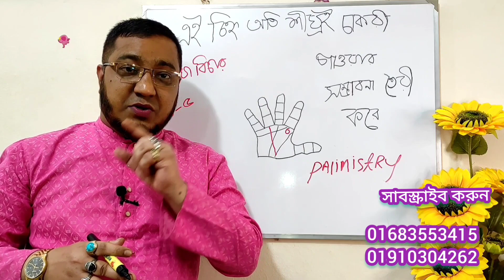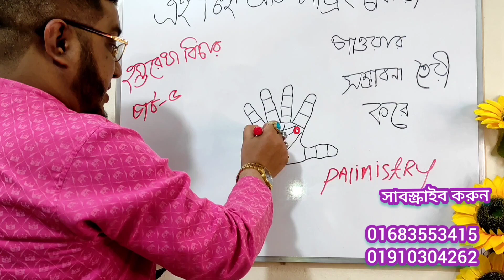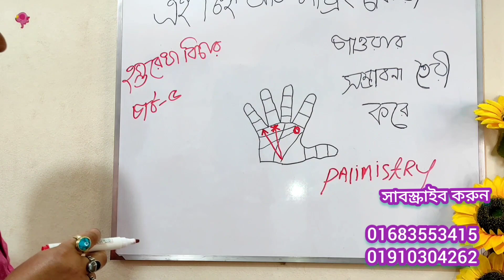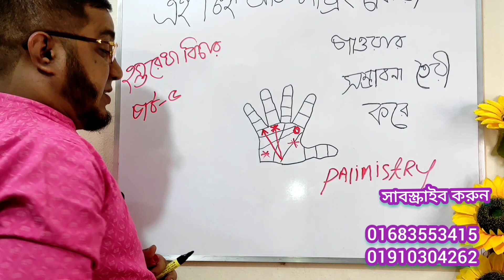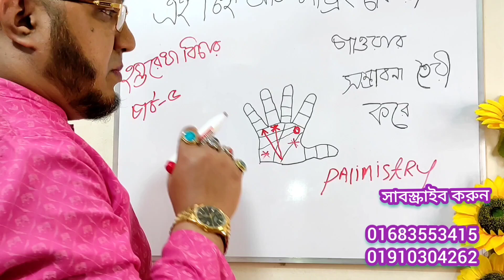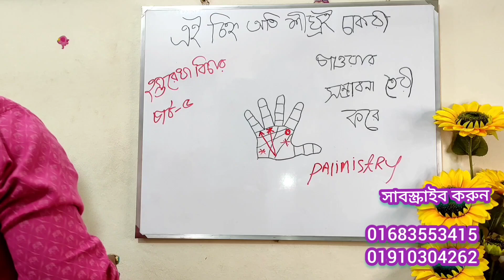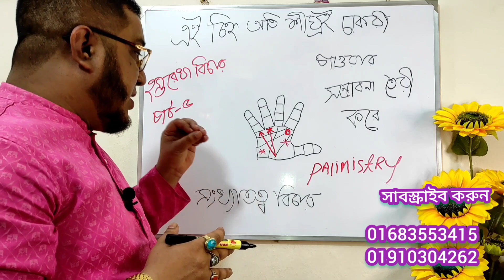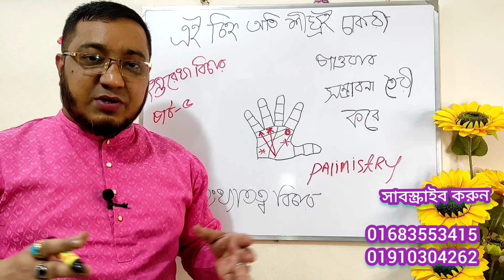এই চিহ্ন থাকলে চাকরি পাওয়ার সম্ভাবনা তৈরী করে,Government Job Sign for Hand,Hater Rekha Bichar,Palm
Astrology Palimistry, Hastrekha Gyan, Palimistry Reading and Bangla, Palimistry Bengali Video, হস্তরেখায় সরকারি চাকরি প্রাপ্তির চিহ্ন, Job Change Sign in hand, হাতের রেখায় চাকরি পরিবর্তনের চিহ্ন, হস্তরেখায় শক্তিশালী উন্নতির যোগ, হাতের রেখায় সরকারি চাকরি প্রাপ্তির লক্ষ্মণ, Palm Reding, Navy Jobs,Hater Rekha Chakri,চাকরির ক্ষেত্রে বাঁধা সৃষ্টি করে থাকে কিছু চিহ্ন,Very Lucky independent Service man Male Hand,সরকারি চাকরি প্রাপ্তি যোগ বিচার, Sarkari Chakri Bichar, Government Job in Palmistry, Jyotish Bangla, Hastrekha Bichar in Bangla, হাতে কোন কোন চিহ্ন থাকলে চাকরি হবে,
হাতের কিছু রেখার দ্বারা উন্নতি যোগ. (১) নং রেখাটি হলো একটি ক্রশ বা কাটা চিহ্নের রেখা ! এটি সৌভাগ্য সূচক রেখা...বূহস্পতির ক্ষেত্রে এই রেখাটি বিশেষ ফলপ্রদ ! বূহস্পতির দশা বা ফলদানের সময়কালে বা বিবাহের পর এটি উন্নতি সূচক বা সম্ভ্রান্ত পরিবারের নারী ও পুরুষের সাথে বিবাহ সূচক বা বিপরীত লিঙ্গের সাথে মানসিক সম্পর্ক চিরস্থায়ী হওয়ার নির্দেশক এই রেখাটি ! ( এর সাথে জন্মছকে শুক্র কেও শুভ থাকতে হবে ) (২) নং রেখাটি হলো আয়ুরেখা থেকে উথিত বূহস্পতির দিকে যাওয়া একটি লম্বা রেখা ! এটি অতি কম সময়ের মধ্যে মানুষের চাকরী বা ব্যবসায় মনোযোগী হওয়া এবং সৎভাবে অর্থ রোজগার করার প্রবনতার নির্দেশক ! এদের সঙ্গে মানুষ থাকলে তারাও এদের সৎ পথ কে অবলম্বন করে অনেক লাভবান হতে পারে ( এর সাথে জন্মছকে বূহস্পতি কেও শুভ থাকতে হবে ) (৩) নং রেখাটি হলো আয়ুরেখা থেকে উথিত কিছুরেখা এগুলো আয়ুরেখার ওই নিদিষ্ট সময়ে মানুষের হঠাৎ করে অর্থপ্রাপ্তির সম্ভাবনা নির্দেশক !
 (৪) নং রেখাটি হলো আয়ুরেখা থেকে উথিত অনামিকা আঙ্গুলের দিকে গমনকারী একটি রেখা এটাকে আমরা রবিরেখা বলে জানি ! এটা প্রতিভা বিকাশের দ্বারা সমাজ বরণ্য হওয়ার নির্দেশক !  এরা কবি/ শিল্পী/ সাহিত্যিক / রাজনৈতিক নেতা ইত্যাদি হন ! ( শনির শুভত্ব থাকা প্রয়োজন এক্ষেত্রে)
 (৫) নং রেখাটি হলো চন্দ্র থেকে উথিত অনামিকা আঙ্গুলের দিকে গমনকারী একটি রেখা এটা হলো সৌভাগ্যলক্ষী রবিরেখা / অর্থরেখা !  যাদের হাতে এই গুরুত্বপূর্ণ রেখা থাকে এরা মূলত জন্ম থেকেই ভালো অবস্থার মধ্যে থেকে খুব কম সময়ের মধ্যে বিখ্যাত হয় !  এরা বিশেষত কোন উচ্চবংশের সন্তান হয়ে থাকেন !
(৬) নং রেখাটি হলো বু্ধের ক্ষেত্র থেকে উথিত হয়ে রবির ক্ষেত্রে লম্বামান রেখায় গিয়ে শেষ হওয়া একটি রেখা ! এটিকে সৌভাগ্যলক্ষী বিবাহ রেখা বলা হয়ে থাকে ! এই রেখা যাদের থাকে তারা কোন উচ্চবংশের পুরুষ বা নারীর সাথে বিবাহ যোগ নির্দেশ করে ( গত মাসেও ইনবক্সে এই রকম একটি হাত দেখা হয়েছিলো)
সাধারণত সরকারী চাকুরী ক্ষেত্রে রবি জন্ম কালিন সময়ে শুভ থাকতে হয়,ভালো অবস্থানে থাকতে হয়।রবি বক্রী হয় না রবি গ্রহ বা চন্দ্র গ্রহ বক্রী হয় না আর অন্যান্য যে গ্রহ গুলো আছে তা বক্রী হয় না ।বক্রী মানে থেমে যাওয়া জন্ম তারিখ সময়ে যদি রবি গ্রহ কোন পাপগ্রহ দ্বারা যুক্ত না হয়ে থাকে পাপ গ্রহ দ্বারা দৃষ্টি না থাকে তাহলে সাধারণত ও সরকারী চাকরী হয় এছাড়া হাতের রেখা যাদের জন্ম তারিখ জানা নাআ আমি মূলত কুষ্টি বিচার ও করি তো হাতের আলোচনা ও করচ্ছি আমাদের দেশে সাধারণত জন্ম তারিখ জানা তাকে না তাদের হস্ত রেখায় সমাধান দেওয়া যায় এটা সবার বুঝতে সহজ হয় এটা হাতের রেখা বুঝতে খুব একটা কঠিন হয় না। ততক্ষেত্রে কুষ্টি, ঠিকুজী, হরস্কোপ কষ্ট স্বাধ্য বিষয় এজন্য কুষ্টি ঠিকুজী নিয়ে আলোচনা কম করচ্ছি। তাই হাতের রেখা নিয়ে আলোচনা করচ্ছি সাধারণত সরকারি চাকরীর জন্য রবির রেখা উন্নত হতে হয় রবির ক্ষেত্রে উন্নত বলতে রবির মাউথ উঁচু থাকলে, মানে পরিপূর্ণ থাকলে মাংস পেশী গুলো উঁচু থাকলে শুভ বলে বিবেচনা করা যায়।যদি ভালো রবি রেখা থাকে যদি কোন ভাবে কেটে না যায় বা কোন ভাবে জ্বাল চিহ্ন সৃষ্টি না হয় বা কোন তীর চিহ্ন বা কোন বিন্দু চিহ্ন সৃষ্টি হয়নি এধরনের রবি রেখা হাতে থাকলে সাধারণত তারা সরকারী চাকরীতে এপ্লাই করলে তাদের সরকারী চাকরী হয় এবং পাশাপাশী রবির আঙ্গুলেই শনির আঙ্গুলের কাছাকাছি অনেকেরেই রবির আঙ্গুল শনির আঙ্গুলের কাছাকাছি চলে যায় এবং বুধের আঙ্গুলেও রবির আঙ্গুলের কাছাকাছি চলে যায়। এইরকম রবির আঙ্গুল বৃহস্পতির তুলনায় বড় হয় শনির আঙ্গুলের কাছাকাছি যায় সে ক্ষেত্রে সরকারী চাকরীর যোগ তাকে এবং রবির ক্ষেত্র বিন্দু চিহ্ন থাকে তাহলে ভেবে নিতে হবে যে রবির ক্ষেত্র শুভ সরকারী চাকরীর দিক নির্দেশনা করে এবং শনির আঙ্গুলের কাছাকাছি রবির আঙ্গুল চলে যায়। রবির রেখা যদি ভালো থাকে তাহলে হায়াত মত সৃষ্টিকর্তার হাতে আমি সব সময় বলে থাকি হস্তরেখা বা জ্যোতিষ শাস্ত্র আমার দৃষ্টিকোন থেকে আমি বলবো আবহাওয়া বার্তার মত যেমন বৃষ্টি হতে পারে ঝড় হতে পারে বেশিভাগ ক্ষেত্রে হয়,মিলে যায় এরকম তার সরকারী চাকরীর ক্ষেত্রে কোন বাধা তাকে কোন ভাবে সরকারী চাকরি থেকে বিচ্চুতি করতে পারবে না যদি চেষ্টা করে তুলনামূলক ভাবে অন্যান্য মানুষের চাইতে তার সরকারী চাকরীর যোগ বেশি থাকে এবং সে সাধারণত আমরা হাত দেখে যা গবেষণা করেছি তাহলে যদি এমনটি থাকে সে চেষ্টা করলে সরকারী চাকরী অবশ্যই হবে বা ভাগ্য রেখা থেকে যদি কোন রেখা আবার অন্য একটি রেখা রবির ক্ষেত্রে গেলে এই ক্ষেত্রে সরকারী চাকরীর যোগ নির্দেশ করে তবে রবির আঙ্গুলটি খুব সন্দুর হবে আঁকা বাঁকা হলে হবে না।

📗  আমার নতুন ইউটিউব চ্যানেলের লিংক দিলাম সাবস্কাইব করে সঙ্গে যুক্ত থাকুন   📗